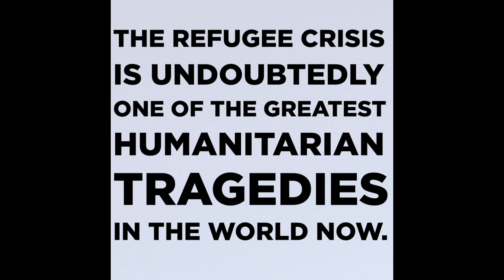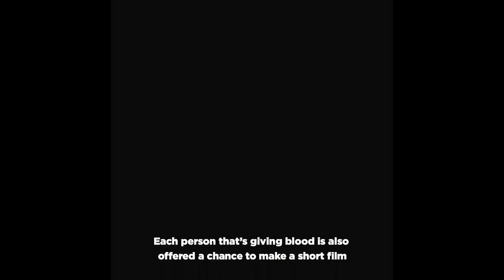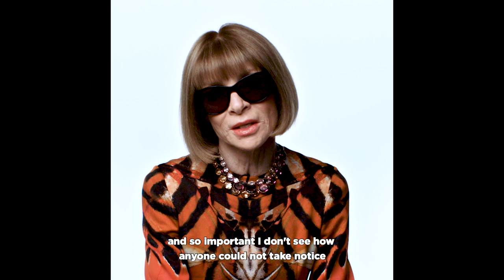Our Blood: An Introduction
Marc Quinn and Our Blood advocates introduce Our Blood